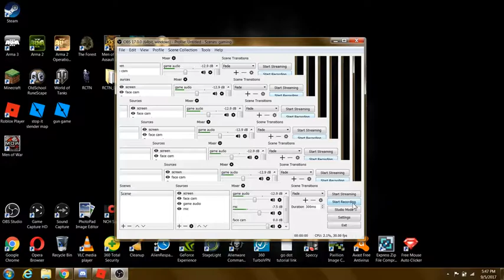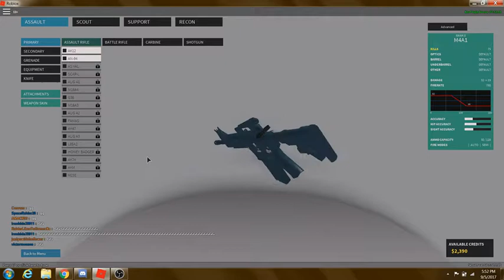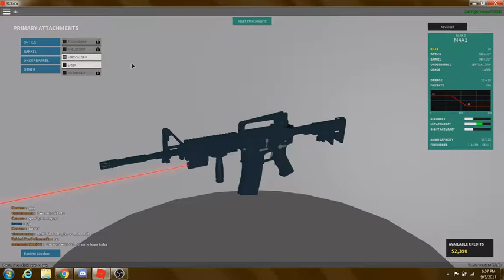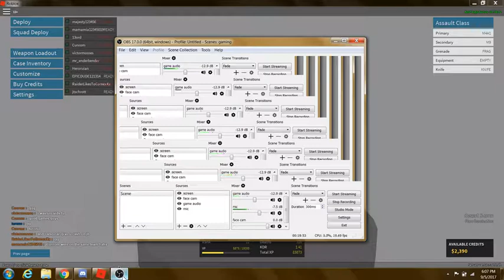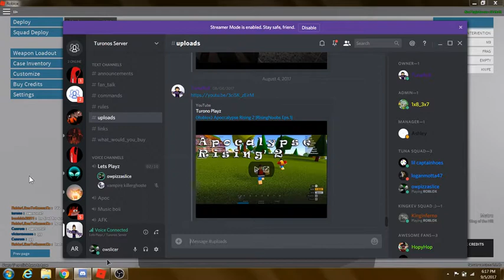playing phantom forces with turono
i play phantom forces with turono